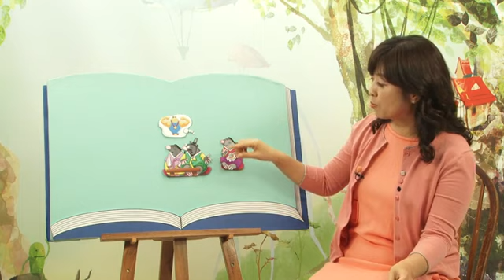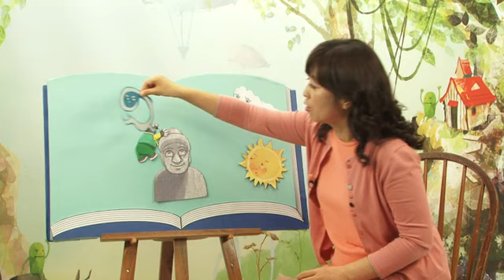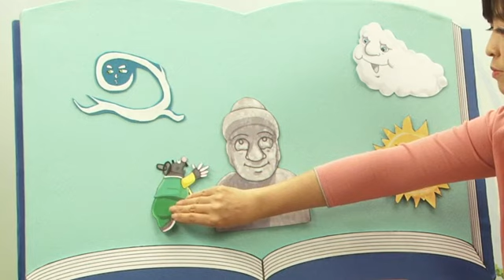[초목달무료체험/Level 4] 1스토리텔링으로 보는 The Strongest of All (Story time)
초목달 Mars 단계에서 함께 공부하게 될
한국의 전래동화, The Strongest of All!

세상에서 가장 힘이 센 자를 찾아 떠나는
두더지 아빠의 이야기를 보며
다양한 어휘를 익혀 보세요!

📌더 많은 초목달 자료가 궁금하다면?
[초목달 0원 자료실]

📌초목달의 소식이 실시간으로
[EBS초목달 SNS]